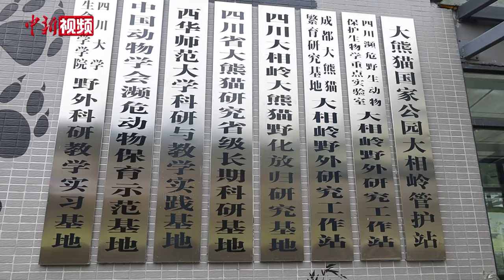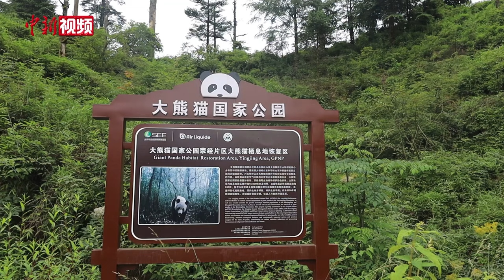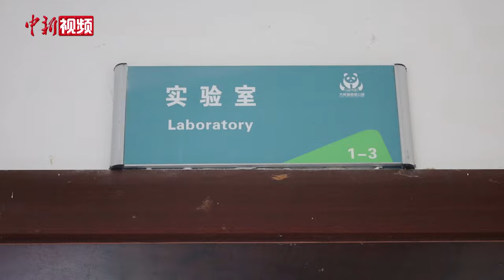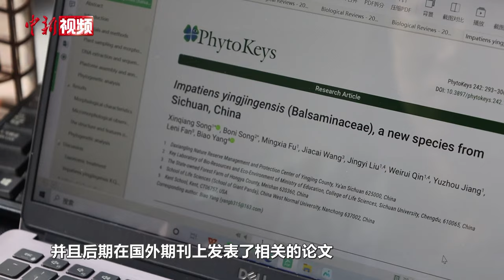记录大熊猫国家公园“捡屎官”的巡护与发现之旅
在四川省雅安市荥经县的深山里，有一群平均年龄不到30岁的大熊猫“捡屎官”，远离城市的喧嚣和繁华，用热爱书写着自己的职业故事。

大熊猫国家公园荥经县管护总站日常的工作职责涵盖了大熊猫种群动态监测、同域物种分布、栖息地修复以及各类专项调查活动，队员们差不多有三分之二的时间都待在野外。2021年，大熊猫国家公园荥经县管护总站的工作人员在大熊猫国家公园荥经片区云雾山区域发现一种凤仙花科植物，通过进一步专业分析和观察，最终确认其为一个凤仙花属新种，科研论文于2024年6月6日正式发表。（吕杨）